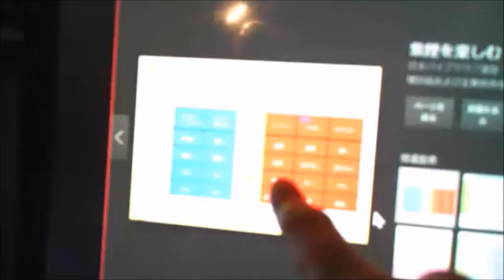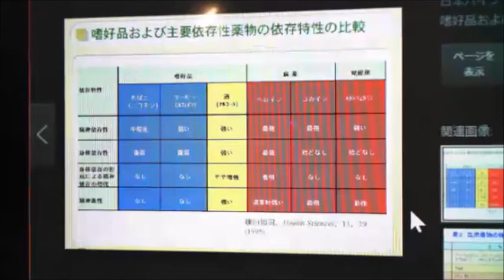【和道】人間失格【ふわっち】2017/2/9